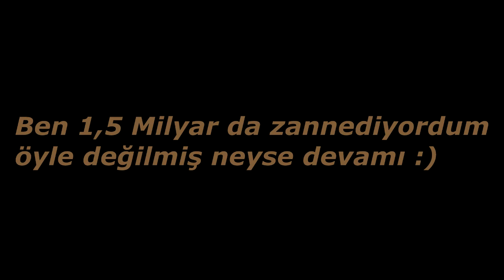EFSANE HESABIMIZ + MAREŞAL' E BASIMI !!! KIYICI ENVANTER VİDEOSU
WolfTeam Türkiye Rütbe Atlama + Envantere